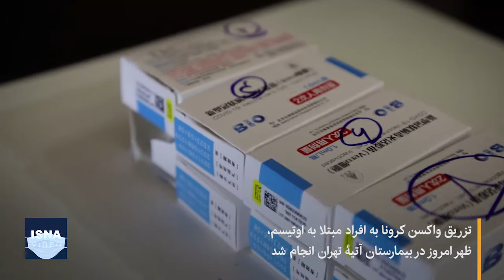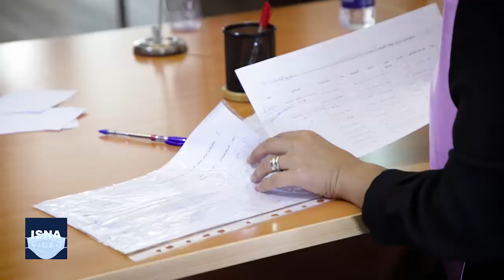تزریق واکسن کرونا به افراد دارای اوتیسم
تزریق واکسن کرونا به افراد بزرگسال مبتلا به اوتیسم، ظهر دوشنبه (۲۸ تیر) در بیمارستان آتیه تهران انجام شد. مرحله اول واکسیناسیون افراد بالای ۱۸ سال دارای اوتیسم در بیمارستان آتیه، چهاردهم فروردین انجام شده بود.